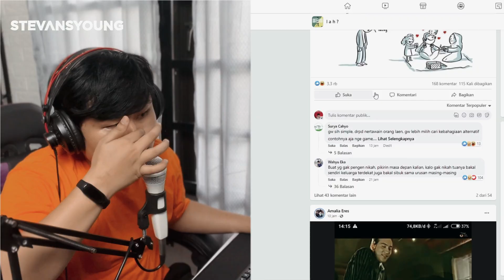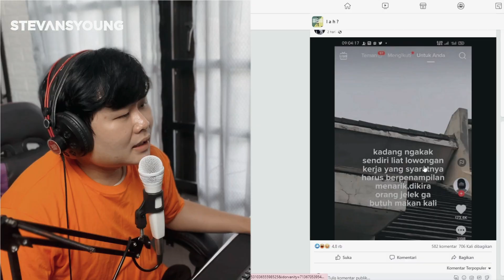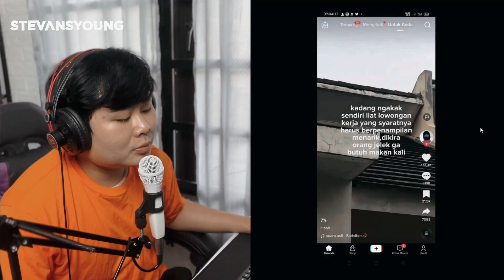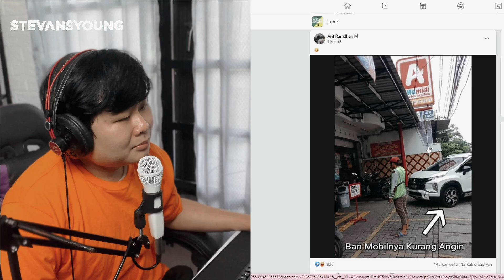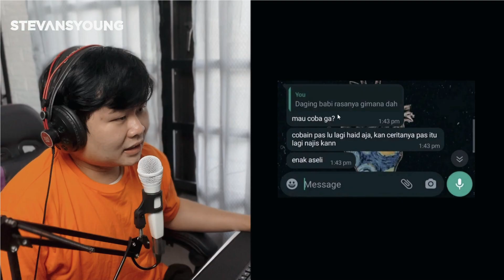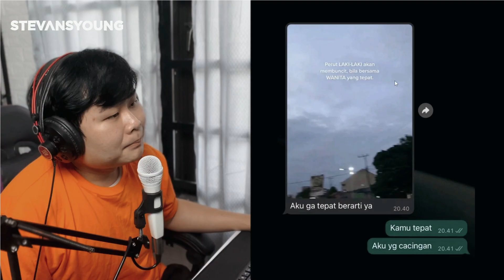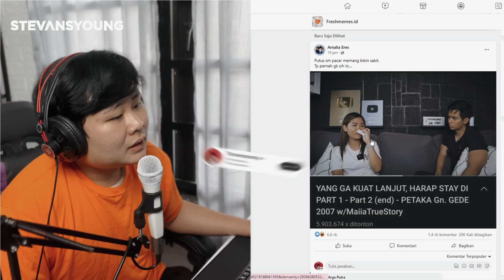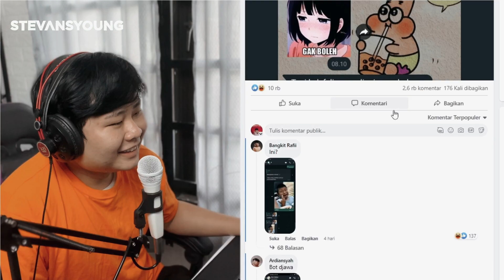2023! TAHUN BARU, MASALAH BARU!